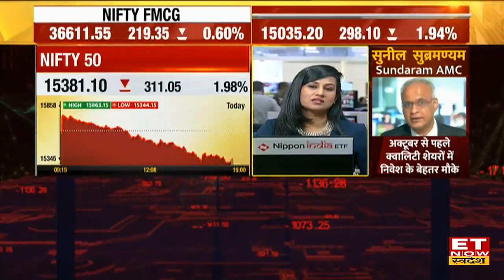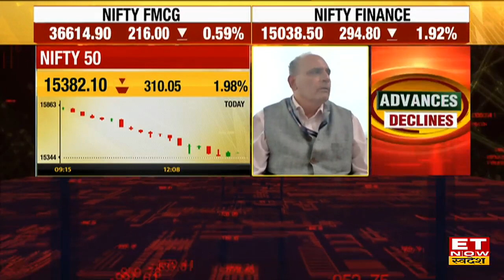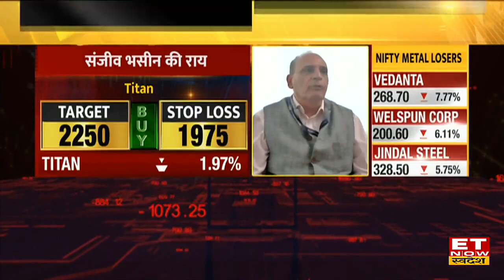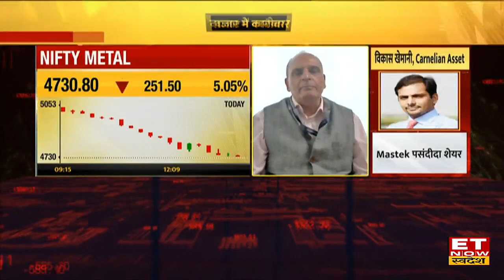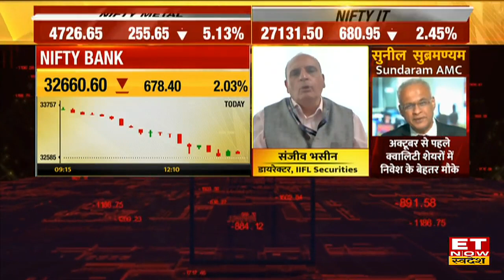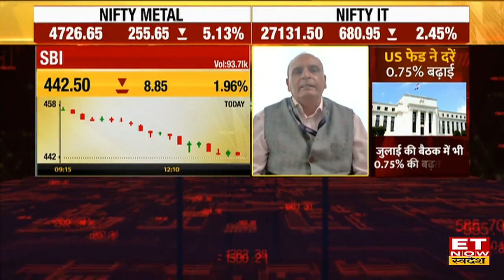Sanjiv Bhasin से बताया सबसे पहले किन सेक्टर में Bounce Back, IT & Metal पर दी Trade की सलाह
जानिए IIFL Securities के संजीव भसीन (Sanjiv Bhasin) किन शेयरों पर हैं बुलिश
 बाजार में अच्छे वैल्युएशन वाले शेयरों में पैसा लगाएं, संजीव भसीन को क्यों लगता है कि IT, Metal और मिडकैप में सबसे पहले आएगा Bounce Back?